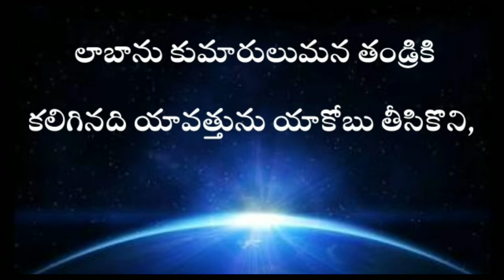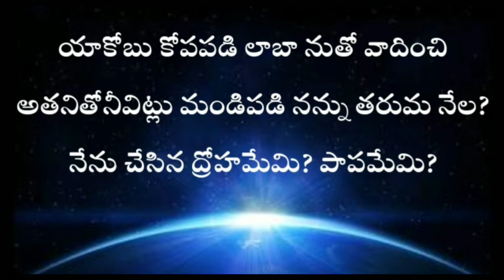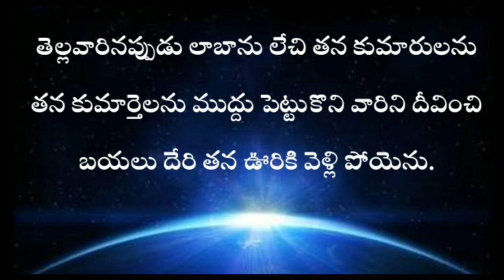Genesis in telugu 31th chapter | GENESIS TELUGU BIBLE AUDIO